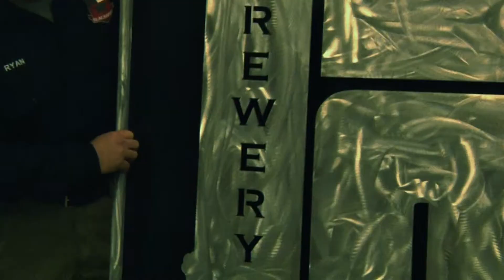Around The Shop